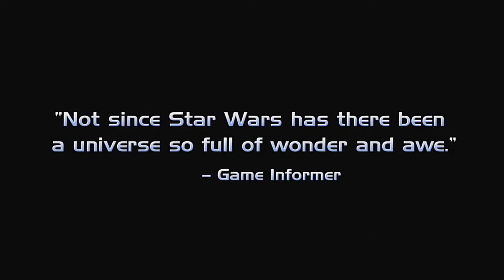update Next Lets Play!!!!!!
And Leave A Comment For
The Next Lets Play